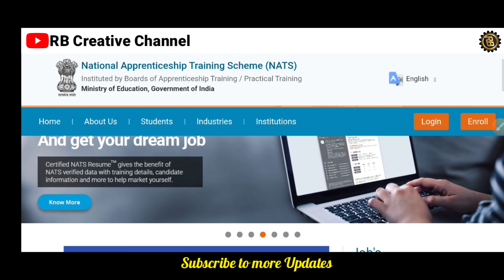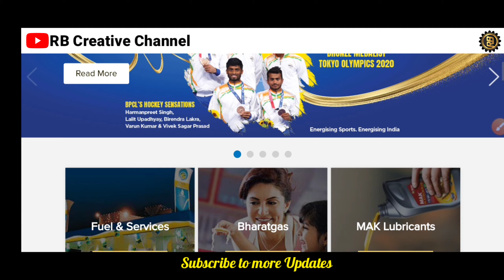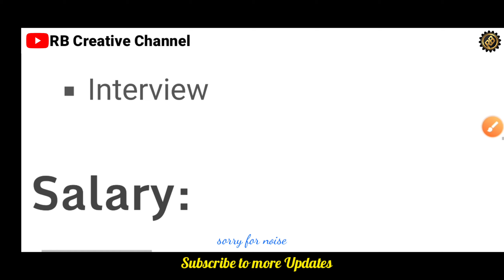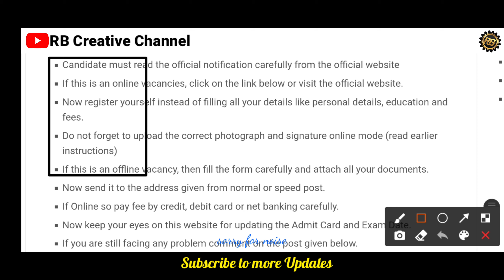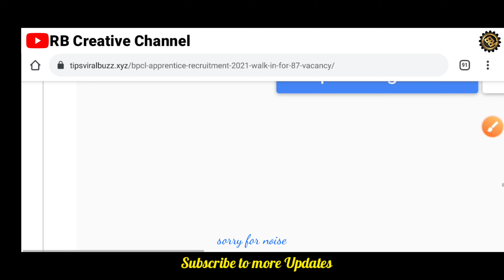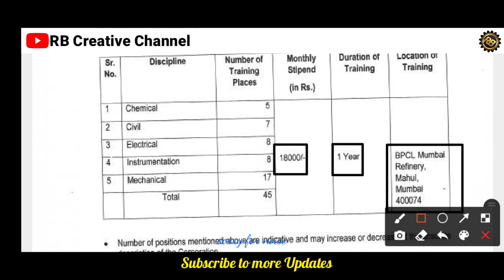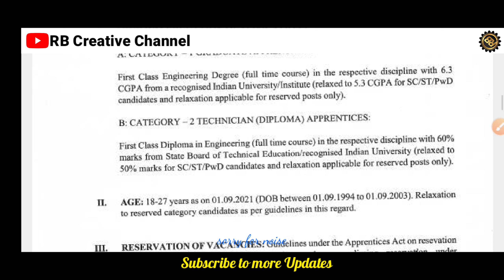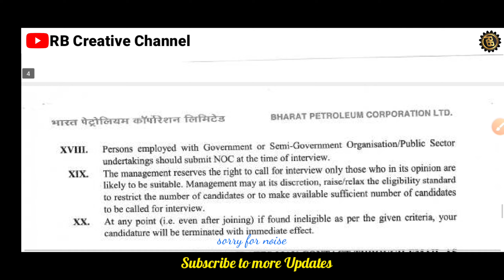BPCL Requirement 2021|job alert odisha|Odisha govt jobs 2021|new job vacancies 2021|free job alerts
BPCL Requirement 2021|Free Online Apply|Odisha govt jobs 2021|new job vacancies 2021|free job alerts

     🇮🇳🇮🇳🇮🇳 Bande Matram🇮🇳🇮🇳🇮🇳.

By @RB Creative Channel (Mr.Rahul sir)

1. BPCL Requirement 2021
2.Adhar Card vacancy 2021
3.Free job alert
4.Odisha job alert
5.job vacancy 2021 odisha
6.panchayat level jobs
7.Block level jobs
8.Junior Teacher Requirement 2021
9.Primary Teacher Requirement 2021
10.Village level job
11.aadhar card job requirement 2021
12.Latest Government jobs
13.Sarakari Naukari
14. UIDAI vacancy 2021
15.Odisha tahasil Office Requirement 2021
16.Odisha Collector Office Requirement 2021
odisha panchayat samiti recruitment 2021,odisha job updates 2021,odisha govt jobs 2021,ssc recruitment 2021 odisha,odisha postal recruitment 2021,odisha police recruitment 2021,odisha panchayat raj and drinking water department recruitment 2021,odisha collector office recruitment 2021,odisha panchayat level job 2021,odisha village level jobs vacancy 2021,odisha job,ossc recruitment 2021,odisha peon post recruitment 2021,odisha panchayat level job

odisha job,odisha job updates 2021,odisha govt job,odisha job updates,odisha district level job,odishajob